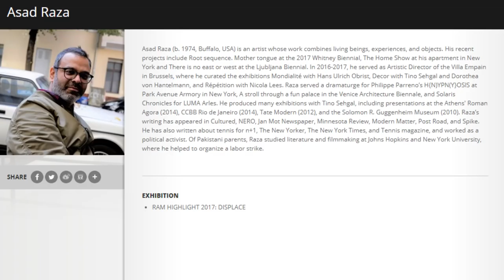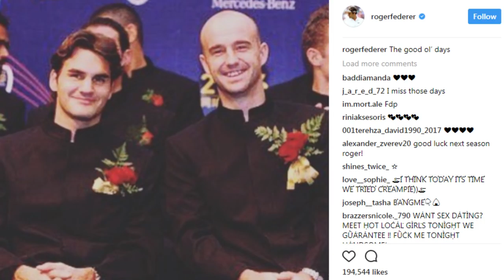Tennis Art & Soul—Federer Talks Longevity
In this week's news, a new art installation takes tennis to a celestial space in a 16th century Milan church, Roger Federer on the secret to his longevity and behind the scenes of the World Tour Finals.